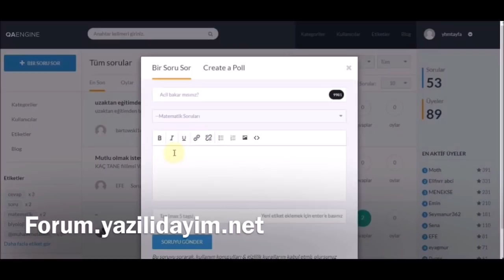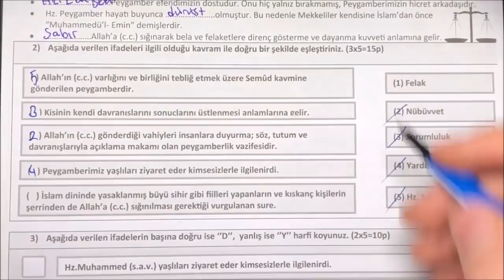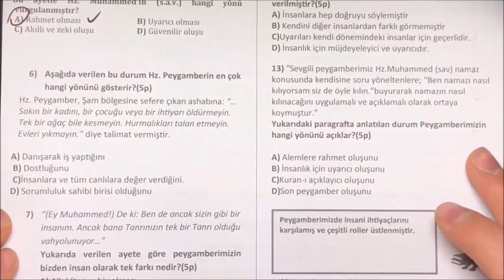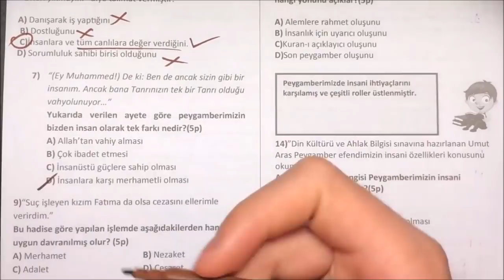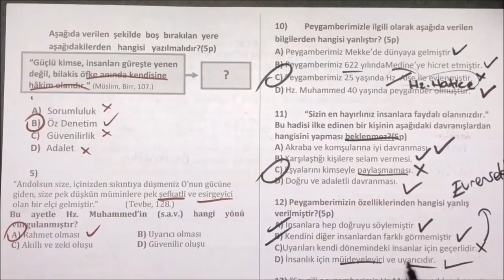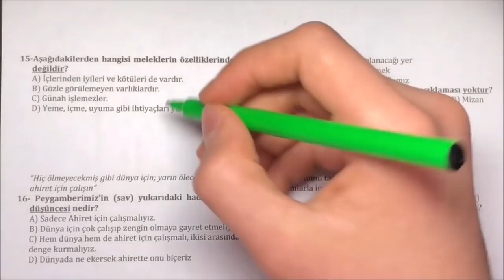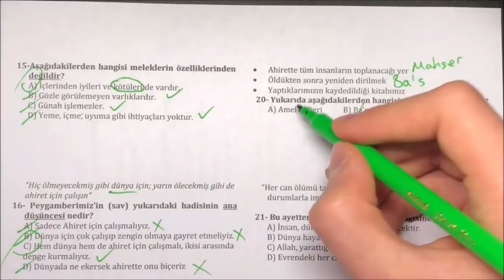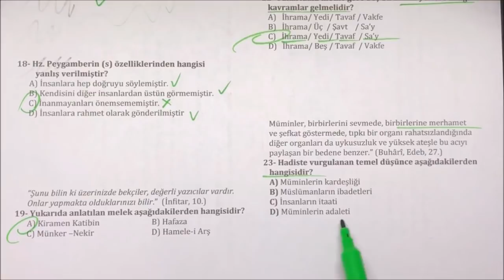7.Sınıf Din Kültürü 2.Dönem 1.Yazılı Soruları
zorunlu reklam 7.sınıf din 2.dönem 1.yazılı
7.sınıf din 2.dönem 1.yazılı
7.sınıf din 2.dönem 1.yazılı
7.sınıf din kültürü 2.dönem 1.yazılı

bugün sizlerle 7.sınıf 2.dönem 1.yazılı din sınav ını cevap landırdık.

7.sınıf din 2.dönem 1.yazılı
7.sınıf 2.dönem 1.yazılı din
7.sınıf din kültürü ve ahlak bilgisi 2.dönem 1.yazılı
7.sınıf 2.dönem 1.yazılı din kültürü ve ahlak bilgisi
7.sınıf 2.dönem 1.yazılı din kültürü
7.sınıf 1.din yazılısı
7.sınıf din
7.sınıf din kültürü
7.sınıf din sınavı
7.sınıf sınav
7.sınıf yazılı soruları
7.sınıf yazılı
7.sınıf sınav soruları